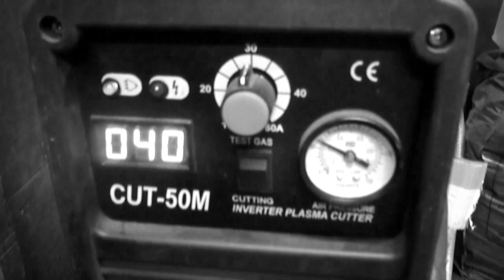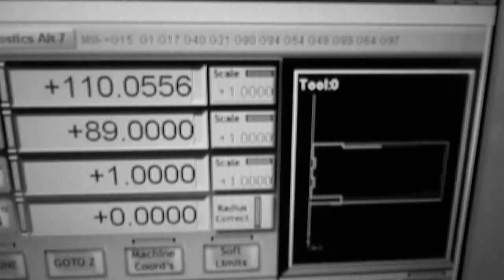Robot ISODESIGN Partie 1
ISODESIGN, ce n'est pas seulement un service de découpe de pièces décos sur mesure ! C'est aussi des projets avec pas mal de conception, et parfois un peu « délirant », comme ma dernière réalisation que je vous présente en vidéo ! Il s'agit d'un module motorisé, une sorte de train roulant, électrique et radiocommandé ! Ce module est équipé de 2 moteurs 350w alimentés en 24V via 2 batteries de 12V.  Il peut avoir divers applications, comme tracter une petite remorque pour déplacer un élément lourd d'un point à un autre, tracter une tondeuse, ou encore être monté sur un châssis pour faire un petit véhicule électrique pour enfant, ou encore équipé d'une caméra pour faire robot d'inspection... enfin bref, plein d'applications possibles !

Concernant la vidéo, j'ai filmé avec une petite caméra VADO, et monté le film avec  moviemaker. La musique est de C2C, Le banquet !

Ce n'est que la vidéo de la construction, une autre vidéo vous présentera quelques applications possibles
 A regarder avec le son assez haut pour bien profiter, et si cela vous a plu, surtout n'hésitez pas à partager !!